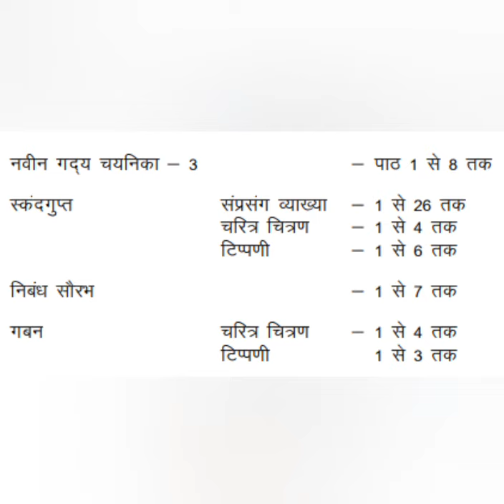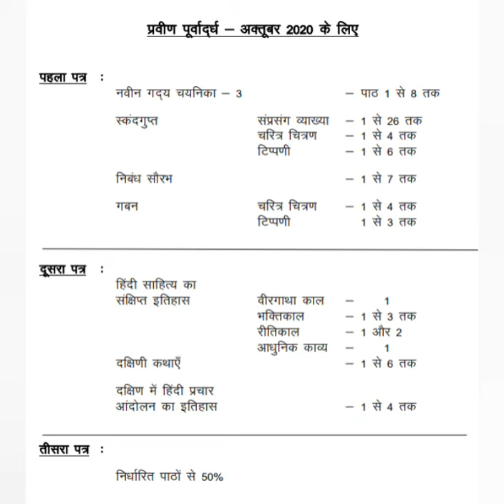Praveen poorvardh syllabus October 2020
It Praveen poorvardh syllabus October 2020